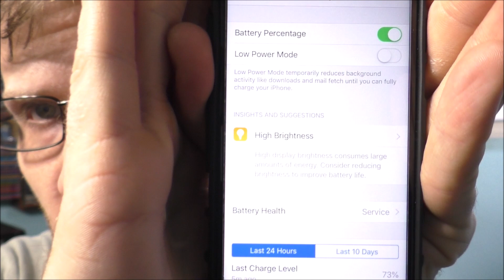I'M SORRY I AM NOT GOING TO SPEND NO $1,600 ON IPHONE THE DATE WHEN I FILMED THIS VIDEO 5-13-2019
if you like my content on YouTube please hit that subscribe button leave an awesome comment down below please like please share peace out will hopefully see you and the future Vlog and have a nice day Thank you for watching :-)